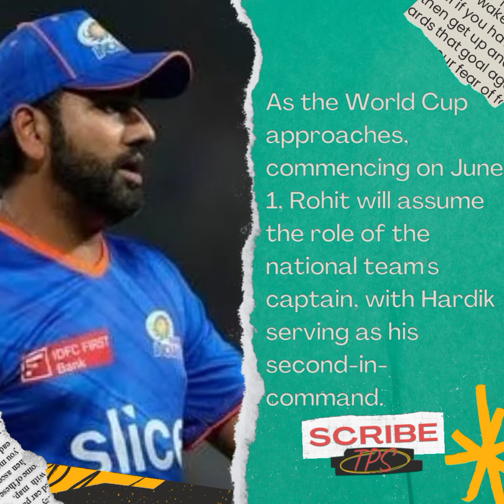Harbhajan Singh's surprising take on Hardik Pandya's role at T20 World Cup@starsports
Harbhajan Singh's surprising take on Hardik Pandya's role at T20 World Cup

Hardik Pandya will be different once he...' Harbhajan Singh makes a big statement ahead of T20 World Cup

Hardik Pandya's form and fitness have been a major talking point ahead of the T20 World Cup. In this video, veteran cricketer Harbhajan Singh makes a bold statement, claiming that Hardik will be a different player once he regains his full fitness and bowling abilities. Harbhajan believes that Hardik's all-round skills are crucial for India's success in the tournament, and that the team will benefit greatly from having him at his best. Don't miss Harbhajan's insightful take on Hardik's potential impact in the upcoming T20 World Cup.